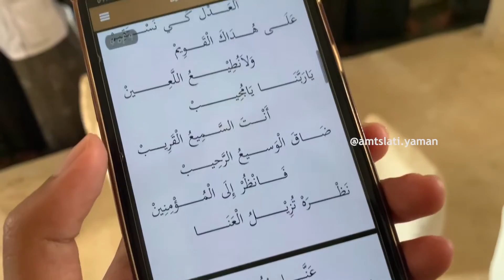Makam pengarang Sullamuttaufiq dan Ya Arhamarrohimin I Habib Abdulloh bin Husein bin Thohir